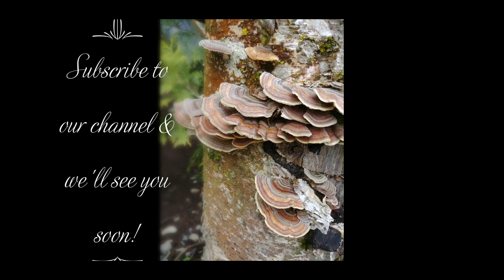Intro to Seed Series: My seed collection & organization system.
Welcome back! In this video I show off a little bit of my seed collection and present some storage solutions. Hope you enjoy!

Seed System was purchased on Amazon.ca

Seeds were either traded for locally or Canada wide, or purchased from West Coast Seed, here in BC, Canada.

And sign up for his amazing online Masterclass: The Market Gardeners Masterclass.

Check out all of our videos at Seeds, Starts & Sunshine!!

Thanks so much for all of your support on my new channel!! Please feel free to post all of your gardening or farming questions. I'll do my best to get back to you ASAP.

Join us again for more great content, we are making more all the time!! :D

Thanks again for watching!! Join us again soon.